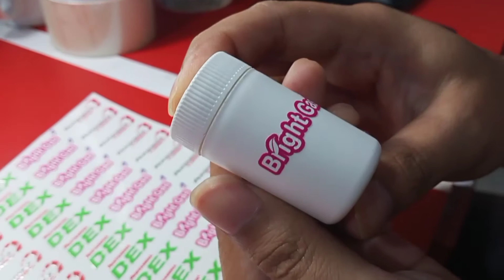Proses Pemasangan DTF UV | RONIta Digital Printing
DTF UV adalah sticker transfer film yang dicetak menggunakan printer UV sob. Media yang ditempel merupakan media keras. Hasil sablon akan semakin kuat setelah menempel lebih dari 12 jam

SMS/WA :
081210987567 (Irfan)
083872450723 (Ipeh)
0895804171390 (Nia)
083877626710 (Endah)